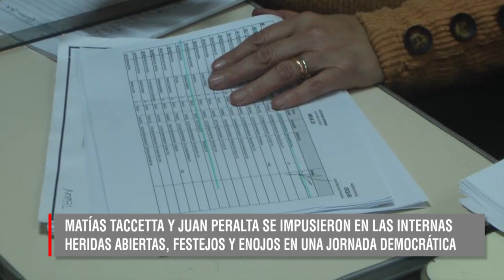SERGIO ONGARATO - INT ESQUEL - ANÁLISIS DE LAS ELECCIONES INTERNAS